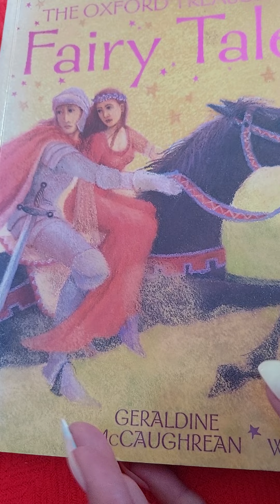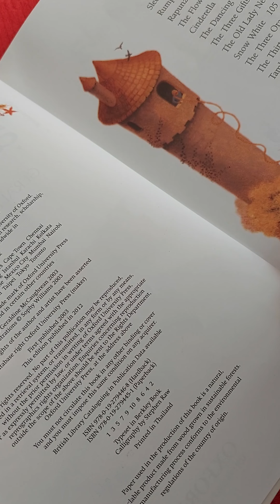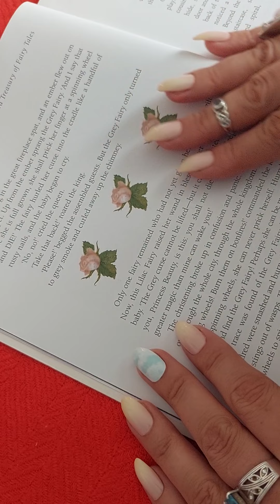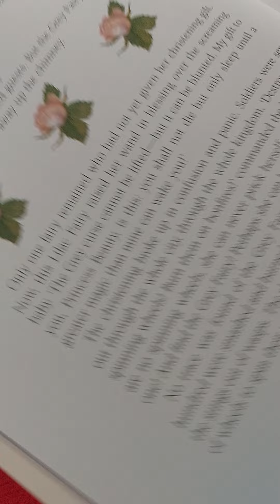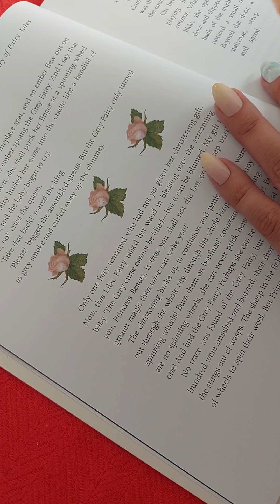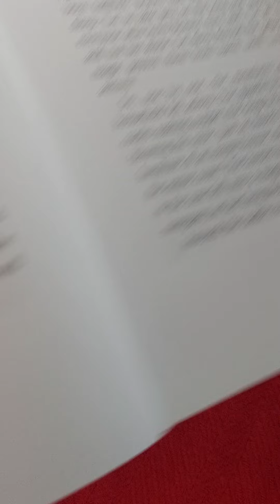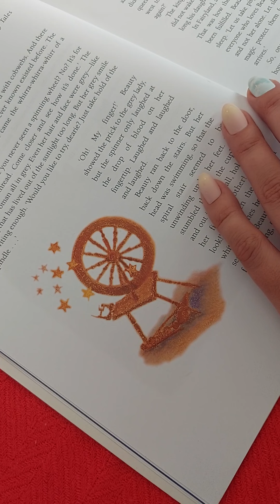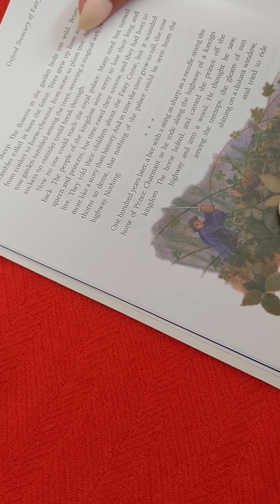Fairy tales . " Sleeping beauty " part 1